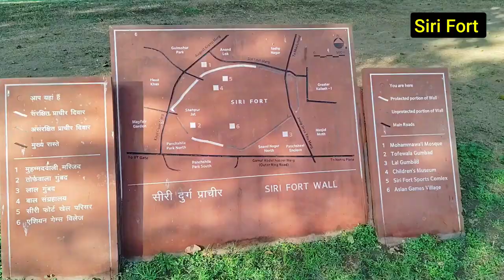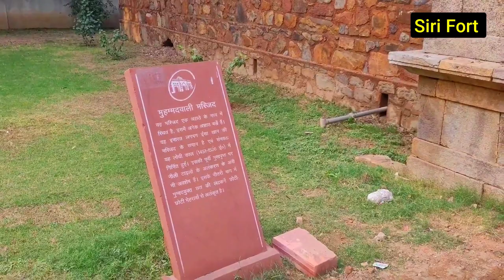Siri Fort (Muhammad Wali Masjid) historical place in Delhi_दिल्ली का 3 शहर सिरी किला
Siri Fort (Muhammad Wali Masjid) historical place in Delhi_दिल्ली का 3 शहर सिरी किला  @SohilKhanVlogs786

New uploads on every WEEK

Your Queries👇

siri fort delhi
siri fort delhi video
siri fort
siri fort vlog
mohammad wali masjid
mohammad wali masjid delhi
siri kila
siri ka kila kisne banwaya
siri fort alauddin khilji
siri fort history
siri auditorium
siri complex
Hauz khas